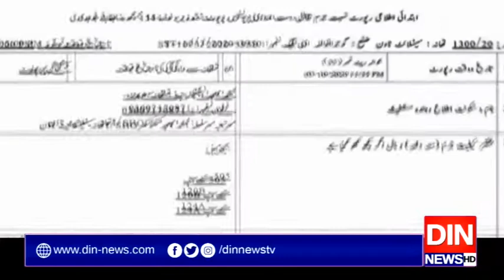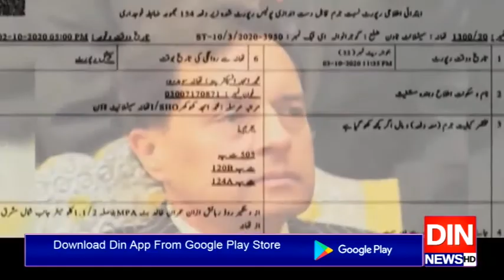آمدن سے زائداثاثہ جات کیس۔۔